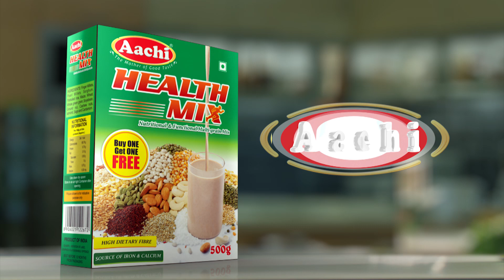இனி இலங்கைக்கு திரும்பமுடியாது : பொள்ளாச்சியில் வசிக்கும் இலங்கை அகதிகள் அச்சம்